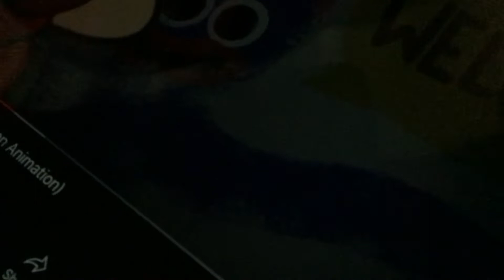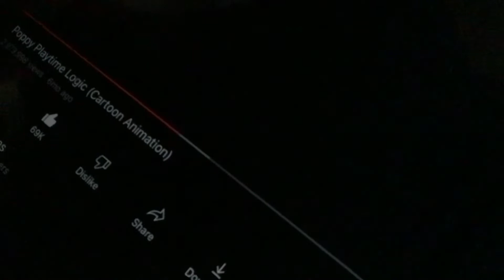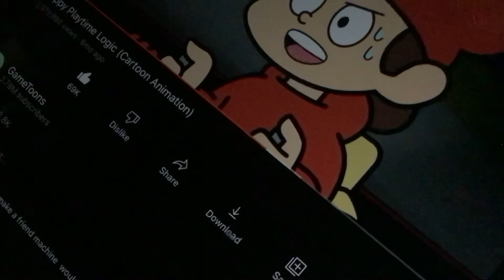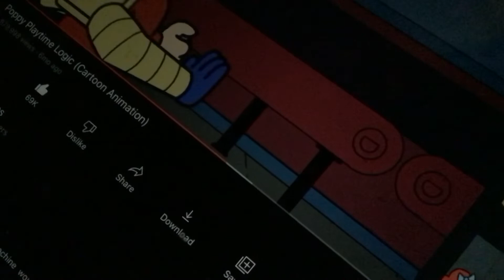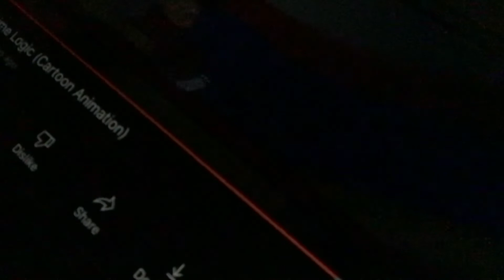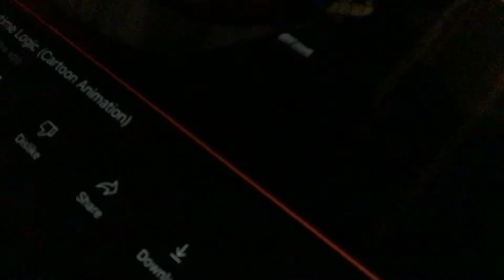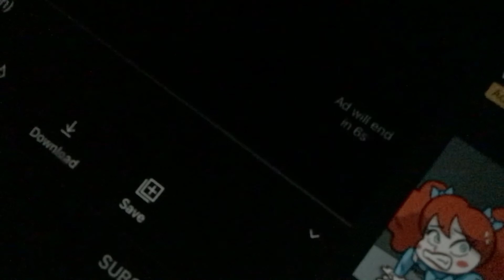Poppy playtime logic